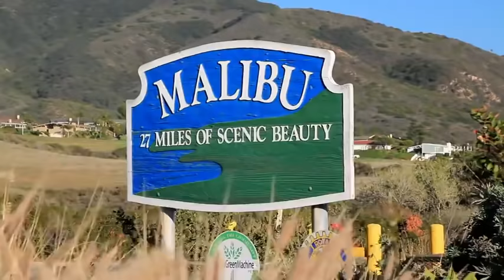Filme de Ação 2020 Vingança